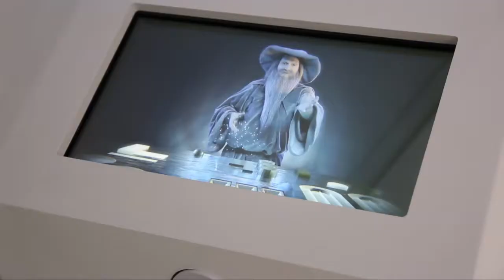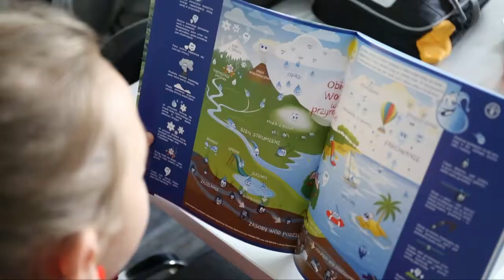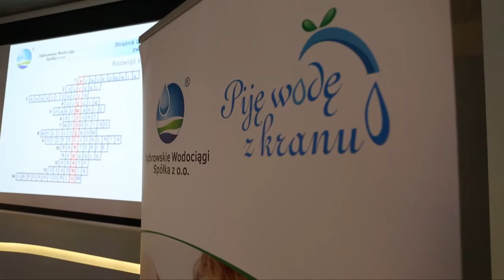Dąbrowskie Wodociągi - Program eukacyjny "Strażnik Czystej Wody"